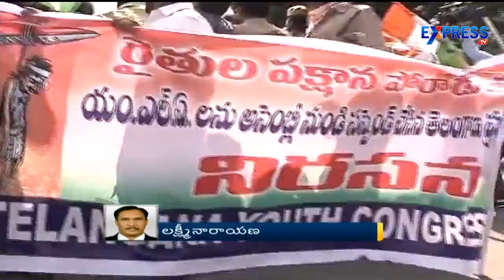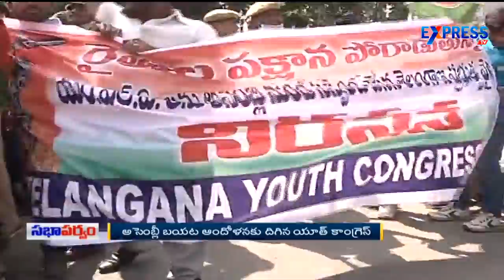Telangana Youth congress leaders protest against Suspension of MLAs - Express TV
Telangana Youth congress leaders protest against Suspension of MLAs